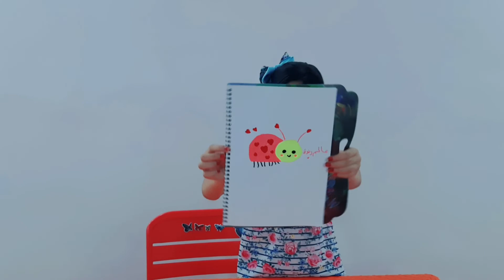رسمت🐞الدعسوقة. شوفوا ما أحلاها🥰🥰